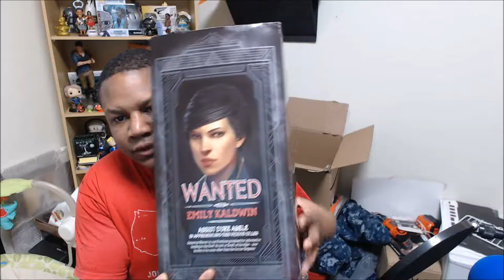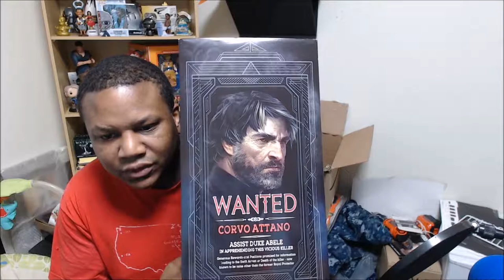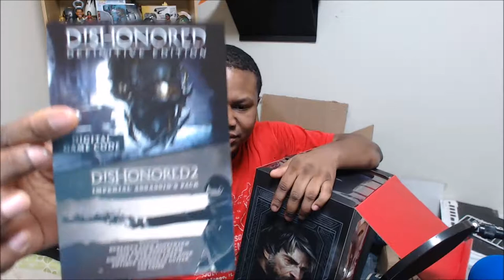Dishonored 2 Collector's Edition Unboxing PC Version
Ready to play Dishonored 2.
If you would like to ask the panel a question,
Playstation: hallinthenavy
Steam: hallinthenavy
Xbox: hallinthenavy83